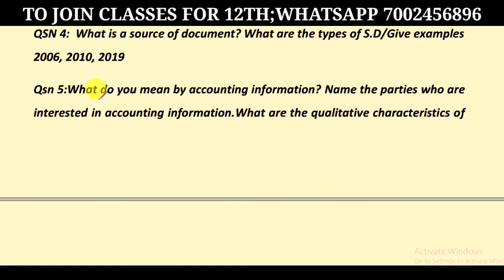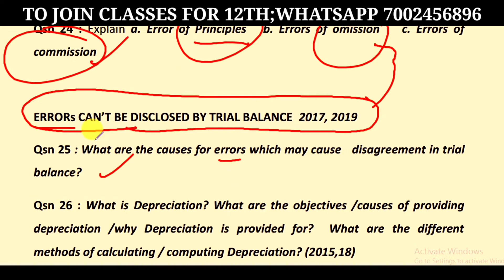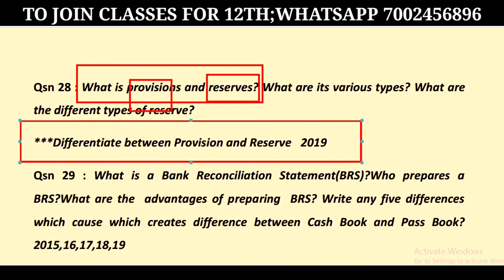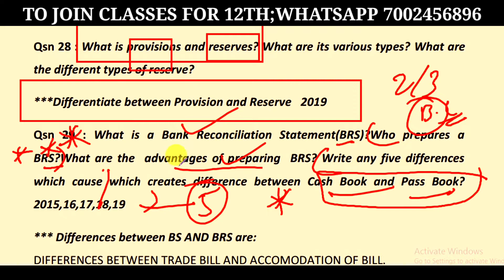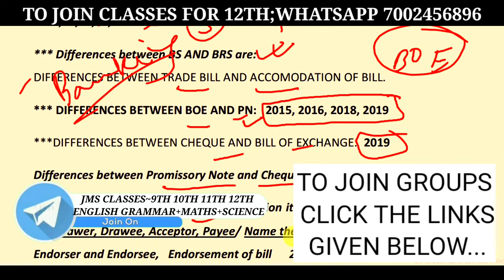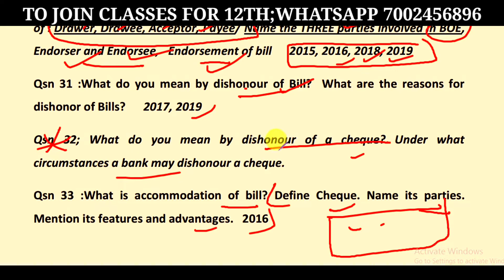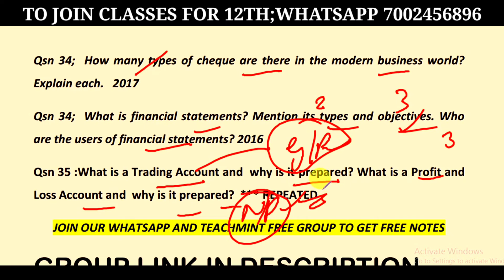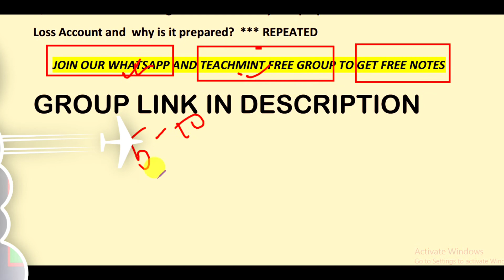ACCOUNTANCY MOST IMPORTANT QUESTIONS WITH NOTES FOR CLASS 11-HS 1ST YEAR AHSEC, ASSAM Part 3 |2022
In this video, I have given all the important questions for ACCOUNTANCY  class 11 ahsec HS 1st year Assam. 2022
This is part -2 of this series.

Hi students, I Am Amit Rai, from Assam. Through these videos, I want to share my knowledge with students who want to study.

In this video we are going to discuss the most important questions for class 11, AHSEC board 2022.

OUR LINK TO PREVIOUS VIDEOS:

ACCOUNTANCY MOST IMPORTANT QUESTIONS WITH NOTES FOR CLASS 11-HS 1ST YEAR AHSEC, ASSAM Part 2 |2022

MOST IMPORTANT ENGLISH QUESTIONS POETRY SECTION FOR HS 1st Year 2020 AHSEC ASSAM BOARD CLASS 11